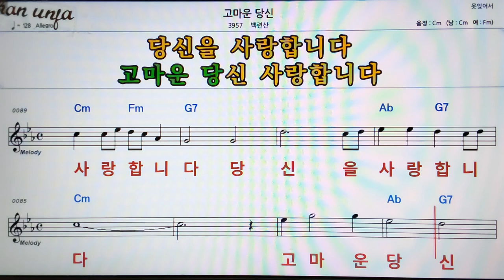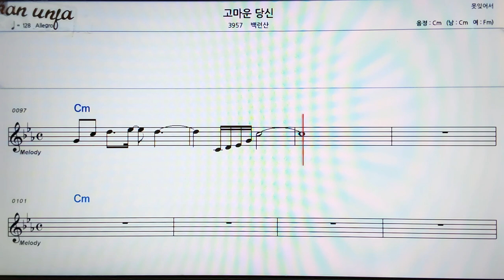고마운 당신/백련산👍악보, 코드,가사,Karaoke*가라오케 반주